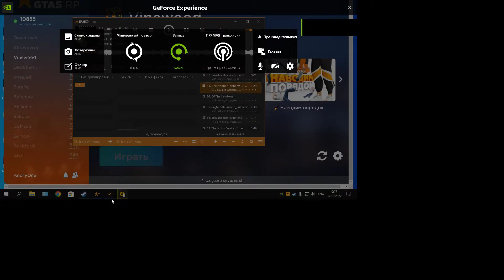Сервер Vinewood.(GTA 5 RP). Разное # 59